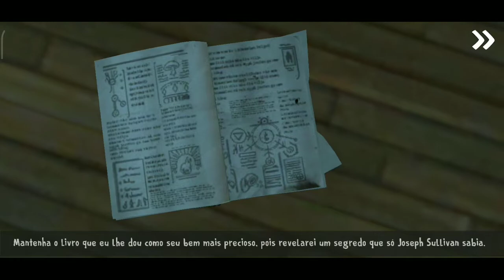Ice Scream 3: Jogo Completo - Modo Normal - Full Gameplay (Android, iOS)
Rumo a 2k de subs!!

Jogo completo modo normal sem ser pego!

36:41 - Final "Bônus"

Celular
Xiaomi Redmi 7
Snapdragon 632
Octa-Core de 1.8GHz
3GB de RAM
32GB Memória

Nome: Ice Scream 3: Horror Neighborhood
Versão: 1.0.5
Tamanho: 180MB+

Sobre o jogo:
Salve a criança que o malvado sorvete congelou e sequestrou em sua van.

O vendedor de sorvete chegou ao bairro! Ele sequestrou seu amigo e vizinho Mike e você testemunhou tudo ...

Ele congelou seu melhor amigo usando algum tipo de superpotência e o levou para algum lugar com sua van. Seu amigo está desaparecido e pior ... E se houver mais filhos como ele?

O nome desse vendedor de sorvete aterrorizante é Rod, e ele parece ser muito amigável com as crianças; no entanto, ele tem um plano maligno, e você precisa descobrir onde está. Tudo que você sabe é que ele os leva para a van de sorvete, mas você não sabe para onde eles vão depois disso.

Sua missão estará escondida dentro de sua van e resolverá o mistério deste vilão do mal. Para fazer isso, você viajará por diferentes cenários e resolverá os quebra-cabeças necessários para salvar a criança congelada.

O que você pode fazer neste jogo?

★ Rod escuta todos os seus movimentos, mas você pode ocultá-lo e enganá-lo, para que ele não o veja.
★ Vá para diferentes cenários com a van e descubra todos os seus segredos.
★ Resolva quebra-cabeças para resgatar seu vizinho das garras deste terrível inimigo. A ação é garantida!
★ Jogue no modo fantasma, normal e difícil! Você pode completar todos eles?
★ Desfrute de um jogo de terror sem cenários sangrentos, adequado para todos os públicos!

Se você quiser desfrutar de uma experiência de fantasia, horror e diversão, jogue agora "Ice Scream: Horror Neighbour". A ação e os gritos são garantidos.